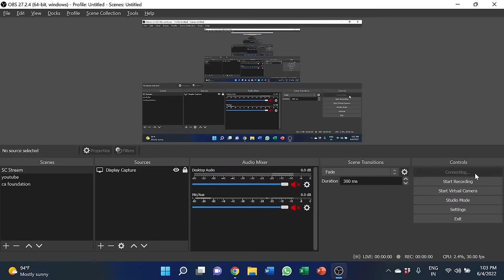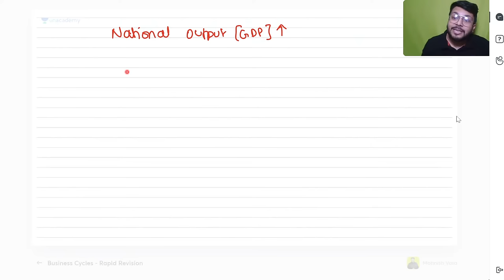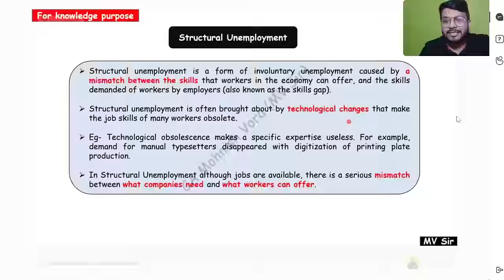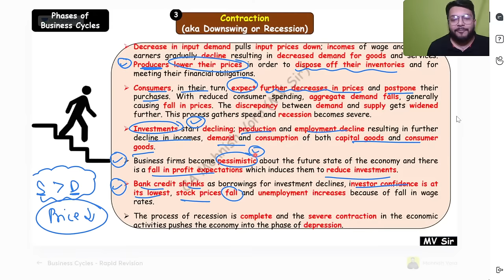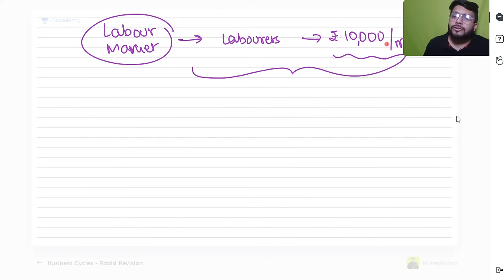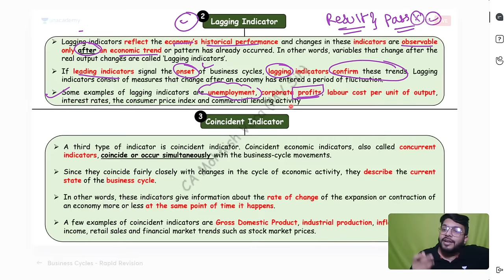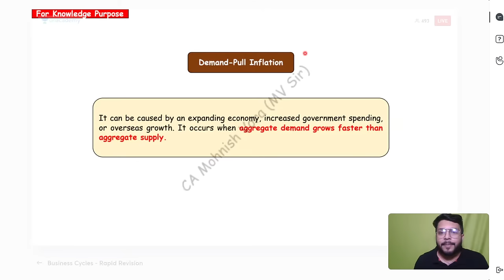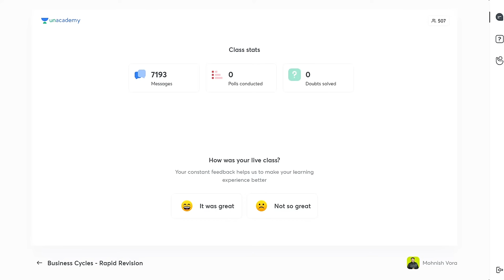Business Cycles | Full Revision in 1 video | Mohnish Vora | CA Foundation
In this session, educator Mohnish Vora will be discussing Business Cycles for CA Foundation

Call Mohnish Vora's team on 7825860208 and take your CA Foundation Preparations to the next level.

About the educator:  Mohnish Vora has completed his Chartered Accountant & Bachelor of Commerce. He holds 2 Years of experience in teaching. He is a well-known educator for CA Business Economics & BCK

You can enroll to Unacademy Subscription and get the following benefits:
1. Learn from your favourite teacher
2. Dedicated DOUBT sessions
3. One Subscription, Unlimited Access to Live Online Classes and Videos
4. Real-time interaction with best-in-class teachers
5. You can ask doubts in live online classes
6. Limited students in each Class
7. Download the videos & watch them offline